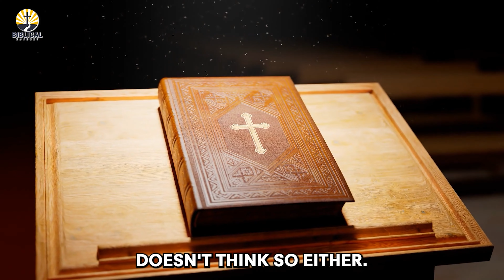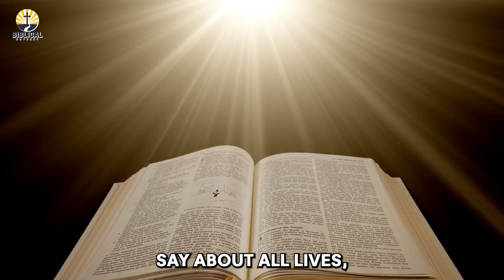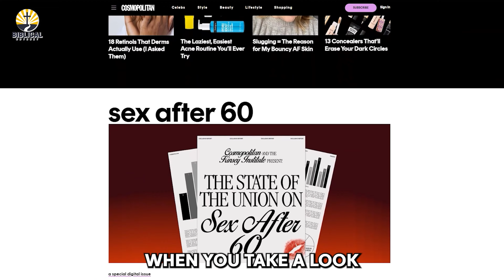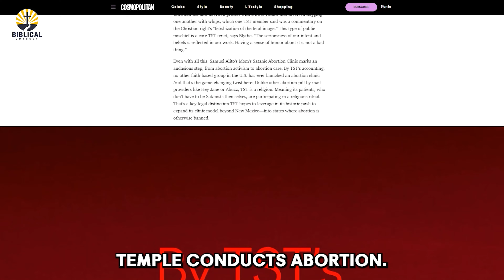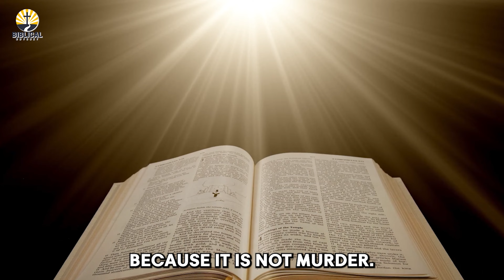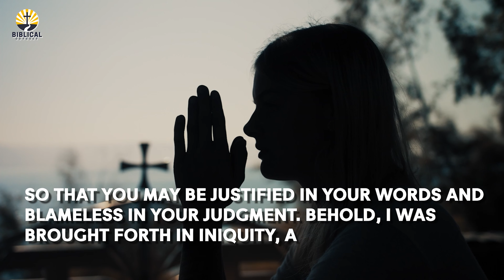This Is Purely Demonic... Voddie Baucham | Biblical Odyssey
Recently, The magazine known as Cosmopolitan, which is supposed to be a voice for young, single and married women, is purportedly decked in satanism. It has links with The Satanic Temple, which conducts fetish abortions for women.

This Is Purely Demonic... Voddie Baucham